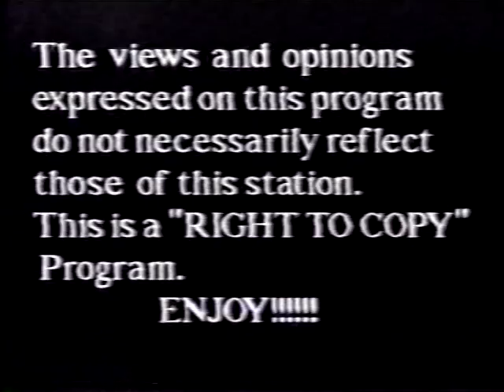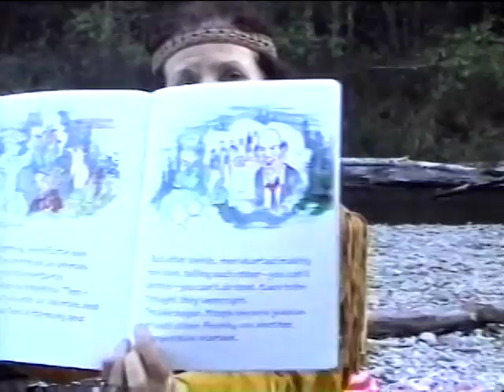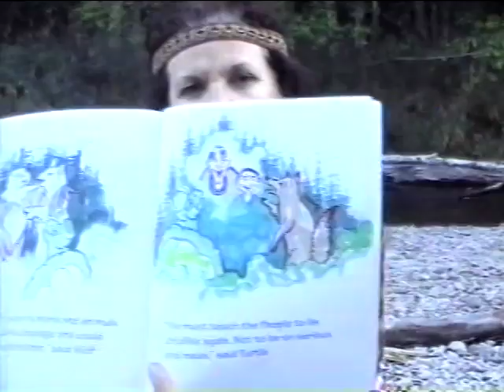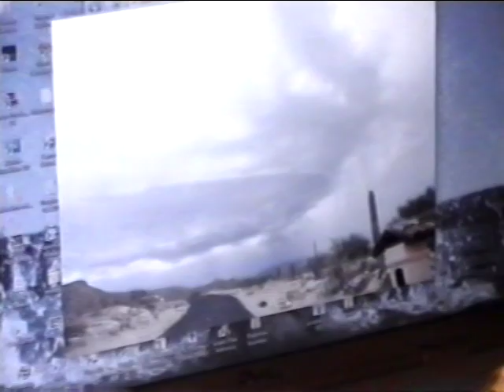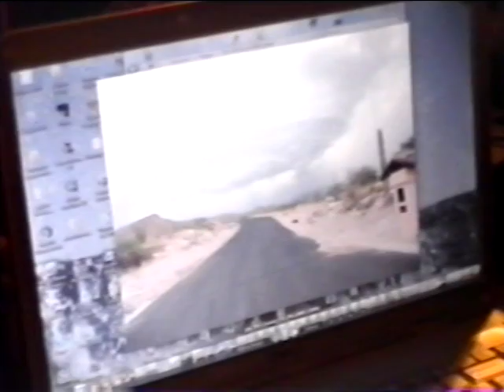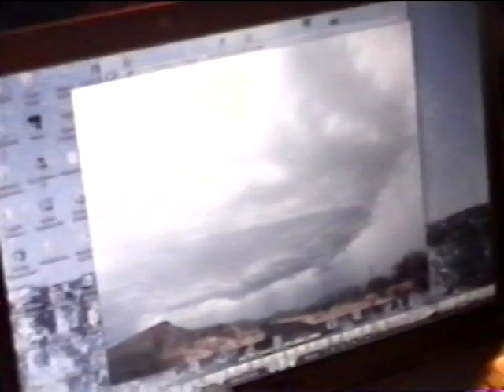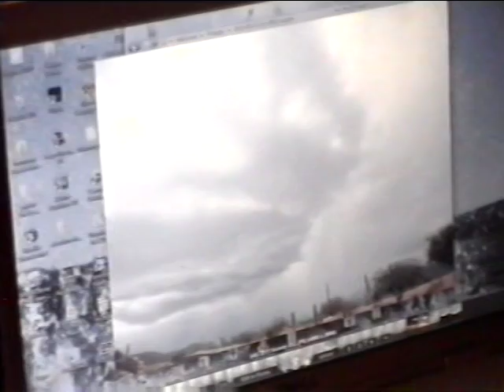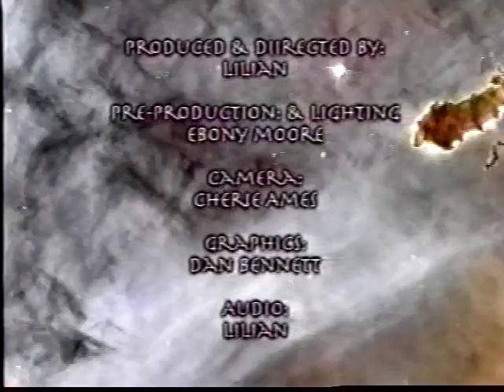A visit with a person of High Strangeness Turtle Dream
Delphina Nova
A Journey through Turtle Land with all her friends